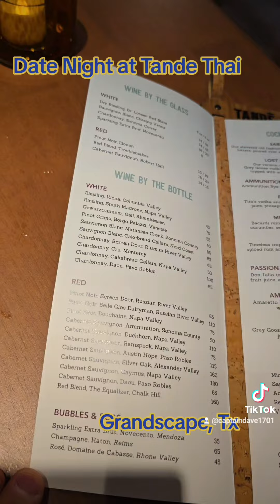Tande Thai, Great Food And Service